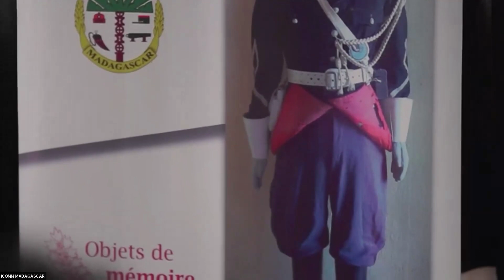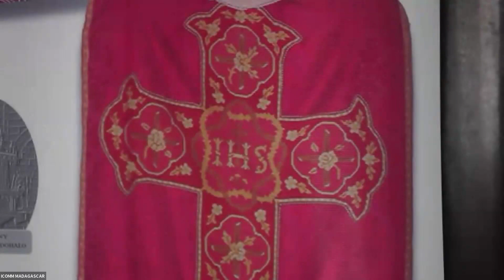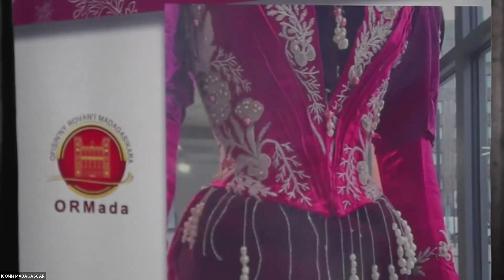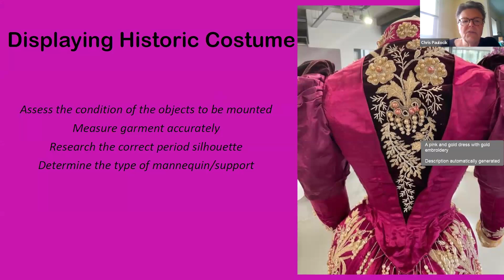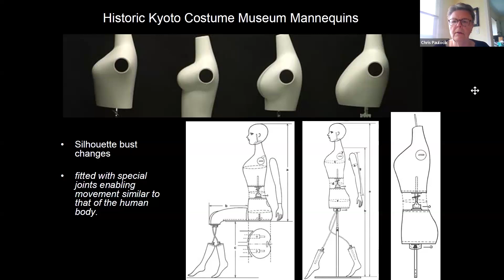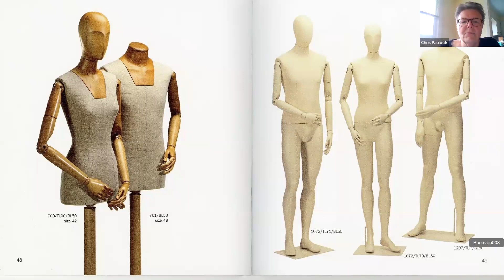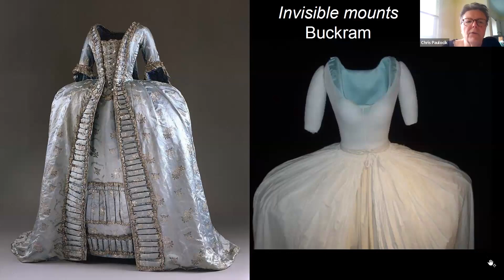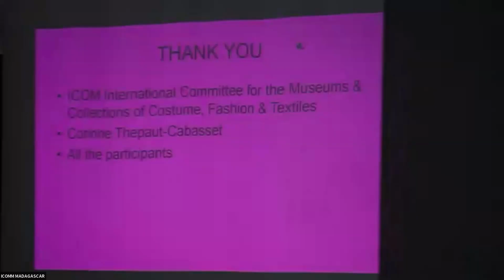(FR) Objets de Mémoire | Conférence Partie 1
À travers un objet textile patrimonial récemment revenu sur le territoire malgache (la robe de la princesse Ramasindrazana), ce projet inclut plus globalement l’étude technique, l’entretien et la valorisation d’objets vestimentaires appartenant aux diverses collections : de l’ORMada (Office du Rova de Madagascar ex Musée du Palais de la Reine) Antananarivo (robe royale), du Musée de la Cathédrale Andohalo Antananarivo (vêtement liturgique), du Musée de la Gendarmerie Moramanga (tenue d’honneur pour peloton motard), de l’AKAMIA Museum Académie Militaire Antsirabe (tenue d’apparat d’officier militaire). Un atelier mis en place en juin 2024 à Antananarivo et en ligne permet à tous les acteurs locaux de présenter leur objet phare, d’échanger conseils et pratiques avec des experts internationaux et membres du comité ICOM Costume en ligne, dans un format hybride.

Présentations:
00:05 - Rado Jhonson Raharimandimbisoa, Chef de service et conservateur du musée de la
Gendarmerie Moramanga
05:54 - Noro Razafimamonjy, Coprésidente de la commission du Musée de la Cathédrale Andohalo-Antananarivo, responsable des archives papiers et photos
13:24 - Nirina Gina, responsable du musée Akamia Museum
19:16 - Randriamamonjisoa Niry, Chef de service Musée ORMada (Office du Rova de
Madagascar)
26:29 - Chris Paulocik (en anglais), Principes de conservation et d'exposition des collections de costumes historiques.